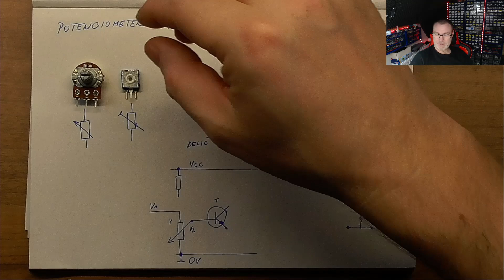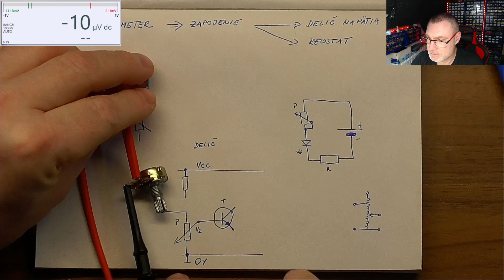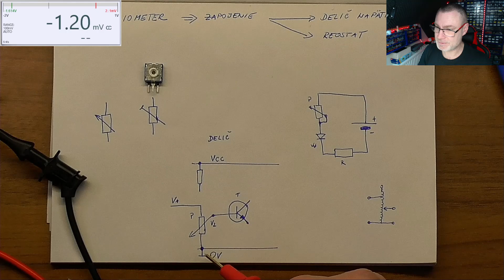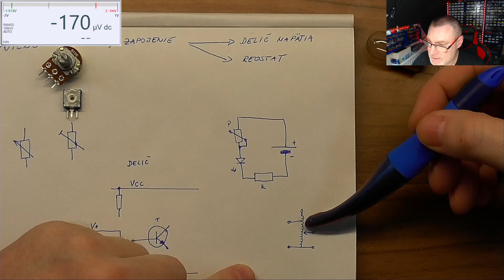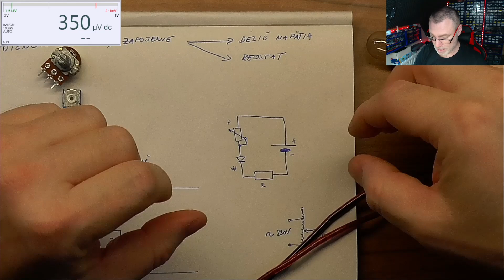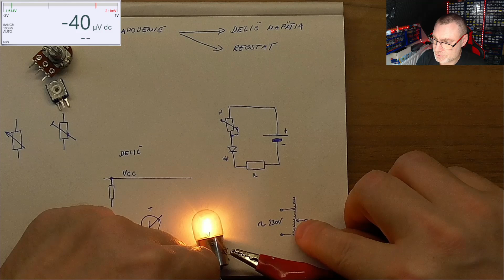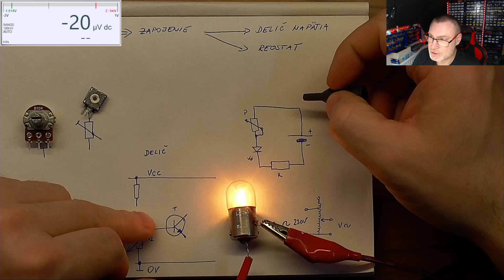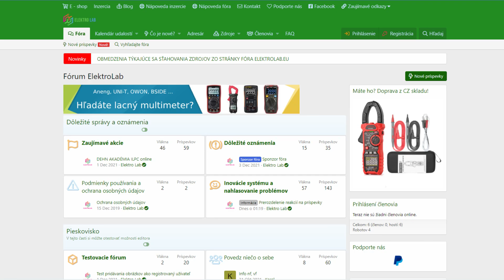Delič napätia vs. reostat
UPOZORNENIE!
Musím Ťa upozorniť, že zo sieťovým napätím sa radšej nehraj, je životu nebezpečné, na pokusy používaj výlučne batériový zdroj alebo regulovateľný zdroj, kde si vieš obmedziť výstupný prúd.

Ako máš možnosť vidieť v tomto videu, kde som autotrafko použil ako reostat, v žiadnom prípade nepripojuj toto autotrafko k sieťovému napätiu. V opačnom prípade hrozí zranenie elektrickým prúdom!